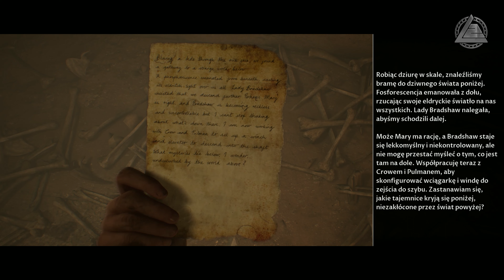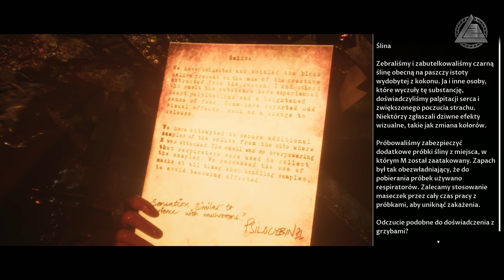The Dark Pictures Anthology House Of Ashes PL 🧟 Krwawa Łaźnia odc.6 | LZ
Irak, rok 2003. Zbliża się koniec wojny. Oddział żołnierzy, któremu towarzyszy agentka terenowa CIA Rachel King, dostaje rozkaz zbadania potencjalnego podziemnego składu broni chemicznej położonego u stóp gór Zagros.
Po przybyciu na miejsce grupa poszukiwawcza wpada w pułapkę zastawioną przez lokalny patrol dowodzony przez sierżanta Salima Othmana.
Wstrząsy wywołane walką powodują powstanie szczelin w ziemi, w które wpadają obie walczące grupy. Okazuje się, że Pustynia Arabska skrywa zasypaną sumeryjską świątynię, w której przebudziło się starożytne zło. Dzikie i niezwykle wytrzymałe stwory opuszczają swoją kryjówkę i wyruszają na łowy.
W obliczu przerażających odkryć żołnierze muszą podejmować trudne decyzje, aby znaleźć drogę w podziemnym labiryncie i uciec przed straszliwym zagrożeniem.
Każdy z nich może postawić na pierwszym miejscu własne przetrwanie lub odłożyć na bok lęki i zapomnieć o niesnaskach, walcząc wspólnie ramię w ramię.